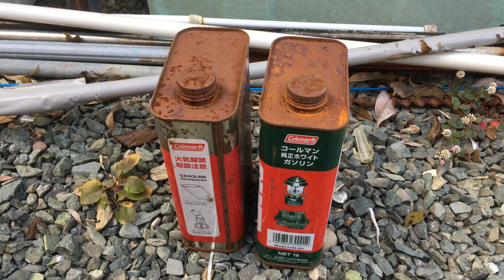廃油を捨てるのはガソリンスタンドが一番です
生活で出た廃油の処理って非常に面倒です。オイル交換、キャンプ用のホワイトガソリンなどの処分に困っていませんか？その時はガソリンスタンドに持っていけば処分してもらえる可能性が大きいです。排水に流すと公害や設備の不具合、火災などの事故になります。自分で燃やすのも非常に危険です。　なので処分の場合はガソリンスタンドなどの専門家に任せることをお勧めします。(Amazonアソシエイトプログラムを利用しています)

生活で出た廃油の処理って非常に面倒です。オイル交換、キャンプ用のホワイトガソリンなどの処分に困っていませんか？その時はガソリンスタンドに持っていけば処分してもらえる可能性が大きいです。排水に流すと公害や設備の不具合、火災などの事故になります。自分で燃やすのも非常に危険です。　なので処分の場合はガソリンスタンドなどの専門家に任せることをお勧めします。